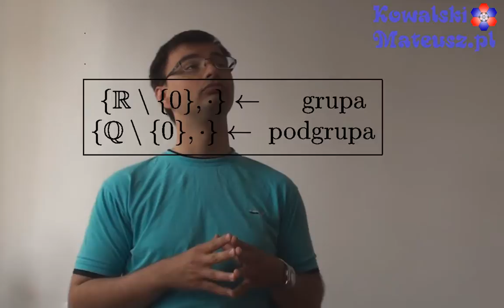Podgrupa (Matematyka) Struktura Algebraiczna (Subgroup Mathematics)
Nagranie tłumaczy czym jest podgrupa. Definicja podgrupy opiera się na definicji grupy więc najpierw zobacz wideo o grupie:
O podgrupie można mówić wkotekcie danej grupy. Jeśli dana jest grupa jak zbiór G z pewnym działaniem dwuargumentowym, to podgrupą będzie zbiór H z tym samym działaniem dwuargumentowym, przy czym H jest podzbiorem G, jeśli spełnia dwa warunki ...

Mateusz Kowalski
Autor Bloga